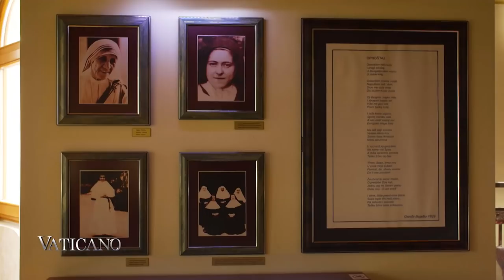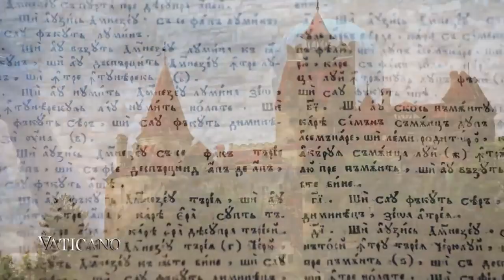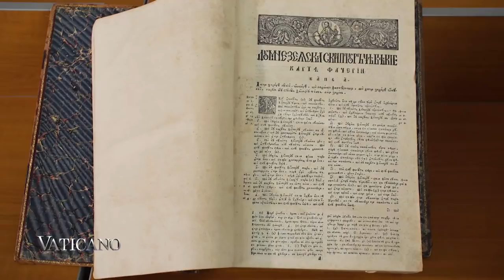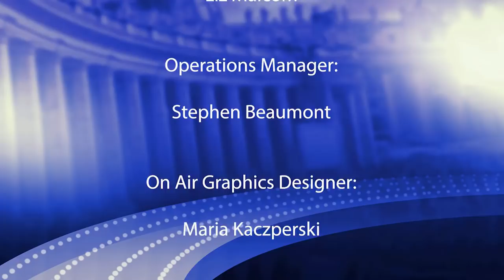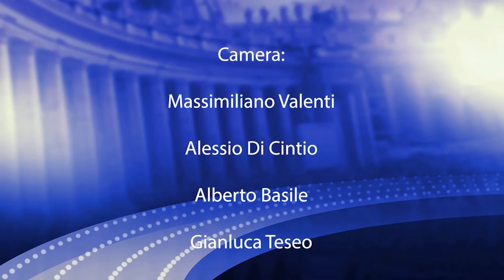North Macedonia, Bulgaria, and Romania await Pope Francis' Apostolic Trip - EWTN Vaticano Special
This Week on EWTN Vaticano for May 1, 2019. Episode 381.

In this special episode, travel to Macedonia, Bulgaria and Romania to witness the life of the Catholics living there in a preview of Pope Francis' next apostolic trips to Balkans.